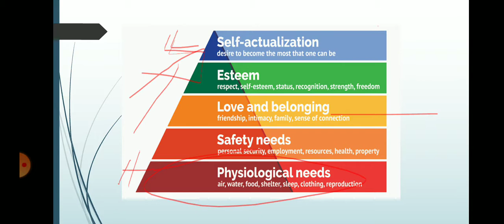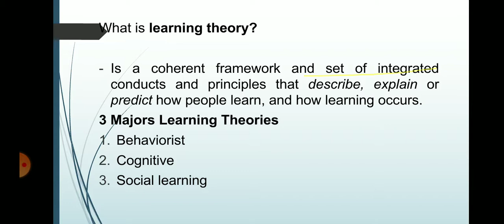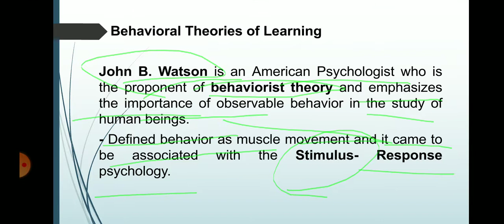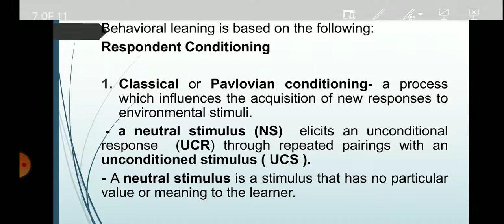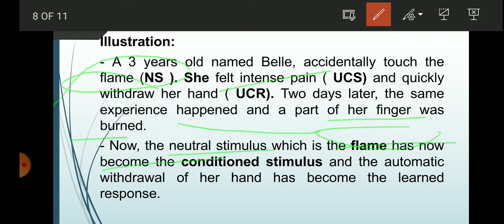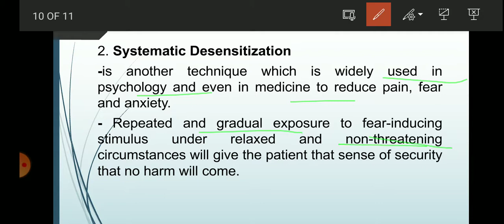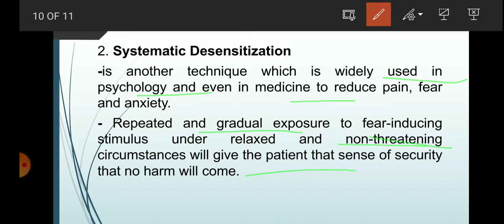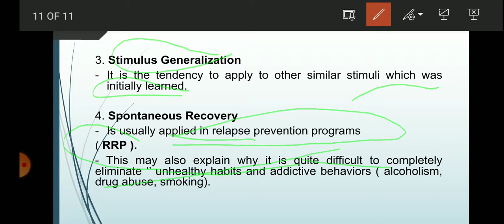NURSING- HEALTH EDUCATION ( LEARNING THEORIES)